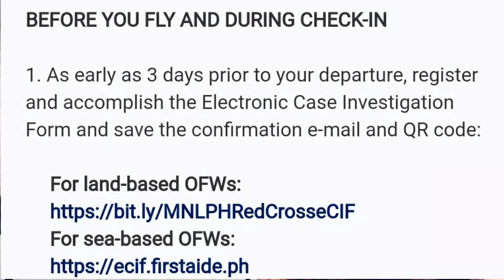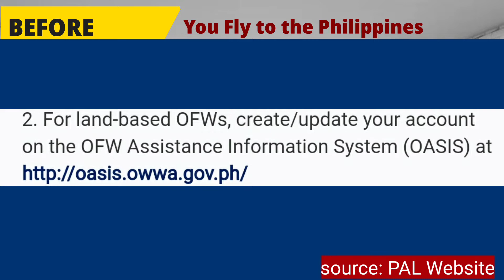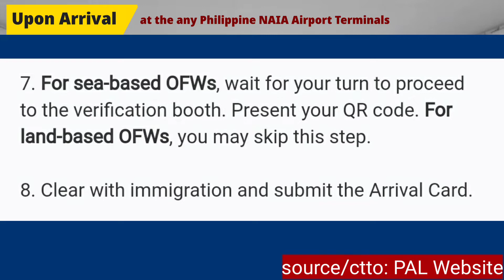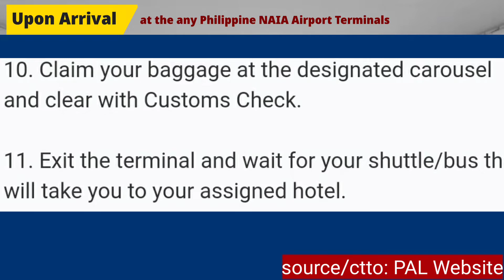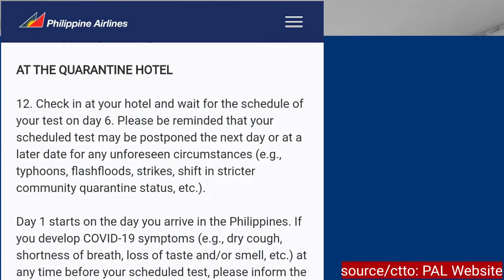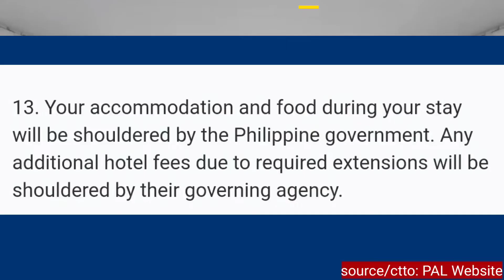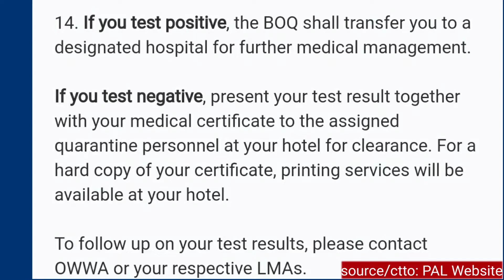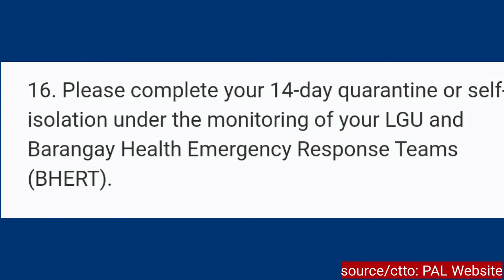PAL Travel Guidelines for Arriving OFWs in Manila | Effective Feb.1,2021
Global Trainer Jamey Iris aims to discuss timely updates and relevant information local and overseas.

Based from the latest announced Travel Guidelines from  the Bureau of Immigration,please find the updated OFW travel guide from the  Phhilippine Airlines (PAL) effective Febraury 1,2021  Here is the update regarding the NEW ARRIVAL protocol for any OFW passenger of PAL flying to the Philippines.

Source: PAL Website

Source:PAL Website